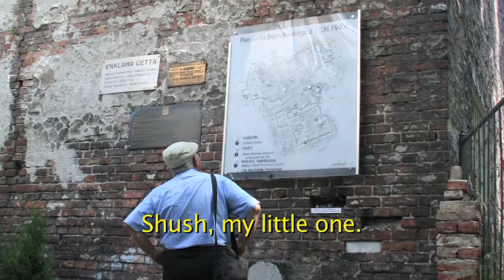Pinchas Gutter Sings "Shush My Little One" Baycrest Nov.4/13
Holocaust Survivor Pinchas Gutter sings this moving song at an event at Baycrest, a home and research center for the aged population in Toronto, Canada.  Images of Pinchas accompanying students to Poland on the March of Remembrance and Hope is interspersed with his appearance at Baycrest which was in honor of philanthropist Joe Gottdenker.